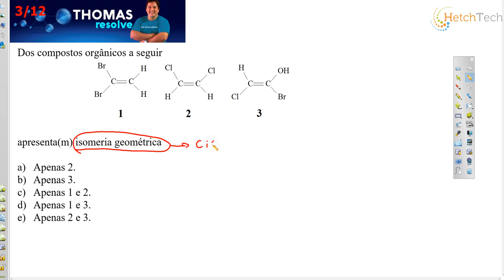questão 01 Isomeria Geométrica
isomeria espacial ou estereoisomeria, esteroisômeros, isomeria cis/trans e E/Z. Ocorre em moléculas alifáticas (de cadeia aberta) que possuem dupla ligação com ligantes diferentes entre si ou em compostos cíclicos com carbono com ligantes diferentes entre si.